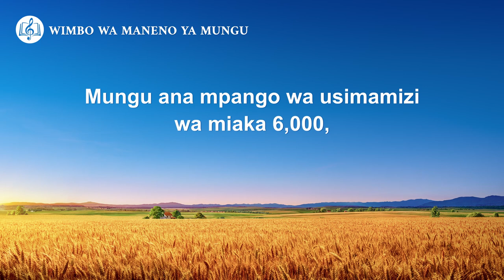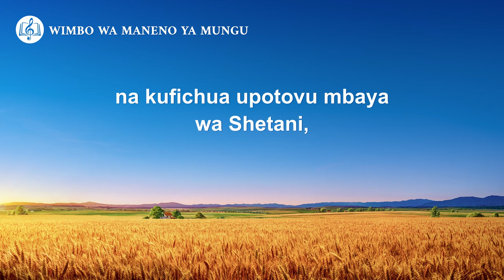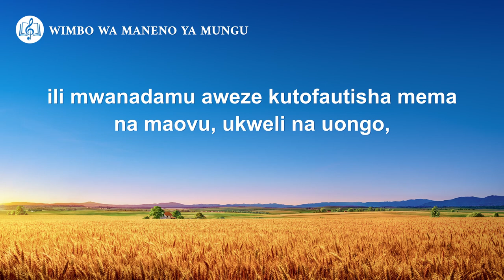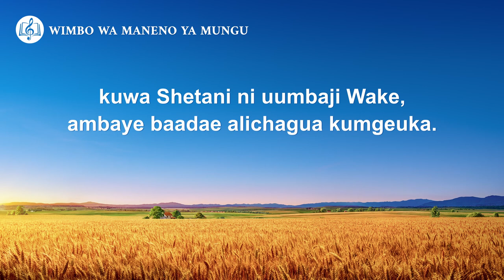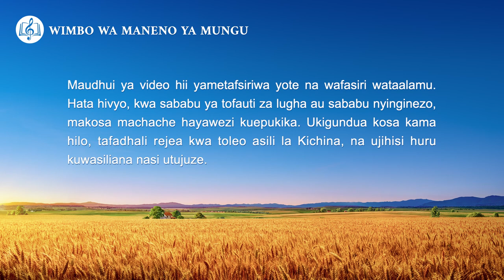Wimbo wa Kikristo | Kusudi la Kazi ya Mungu la Usimamizi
Mungu ana mpango wa usimamizi wa miaka 6,000,
uliyogawanywa katika hatua tatu, kila moja inaitwa enzi.
Kwanza ni Enzi ya Sheria, kisha Enzi ya Neema,
na Enzi ya Ufalme ni awamu ya mwisho.
Ingawa kazi ya Mungu ni tofauti katika kila moja,
yote inalingana na kile ambacho binadamu wanahitaji,
ama hasa inalingana na ujanja ambao Shetani anatumia,
anapopigana na Yeye.
Kusudi la Kazi ya Mungu ni kumshinda Shetani,
kufunua hekima ya Mungu na ukuu,
na kufichua ujanja wote wa Shetani,
hivyo kumwokoa mwanadamu kutoka kwa utawala wake,

Ni ili kufunua hekima ya Mungu na ukuu,
na kufichua upotovu mbaya wa Shetani,
kufunza viumbe kutofautisha mema na mabaya,
na kumjua Mtawala wa vitu vyote ni Mungu Mwenyewe.
Kuona wazi kuwa Shetani ni adui wa mwanadamu,
kuwa ni yule mwovu, mhalifu,
ili mwanadamu aweze kutofautisha mema na maovu, ukweli na uongo,
utakatifu na uchafu, na makuu kutoka kwa ya chini.
Kumfanya binadamu pumbavu kuwa na ushuhuda Kwake:
Sio Mungu ndiye Alileta upotovu wa mwanadamu,
na ni Mungu Mwenyewe pekee, Bwana wa uumbaji,
Anayeweza kuweka vitu vya kufurahia na kumletea mwanadamu wokovu.
Hii ni ili waweze kujua kuwa Mungu ni Mtawala wa vitu vyote,
kuwa Shetani ni uumbaji Wake, ambaye baadae alichagua kumgeuka.

Mpango wa Mungu wa miaka 6,000 wa usimamizi
umegawanywa katika hatua tatu,
ili yafuatayo yaweze kufikiwa:
kuruhusu viumbe Wake kuwa mashahidi Wake,
kujua mapenzi Yake, na kuona kuwa ukweli ni Yeye.